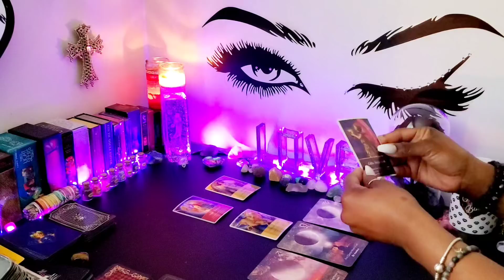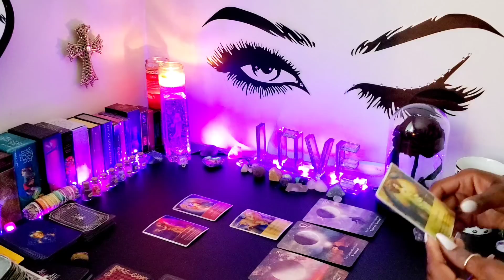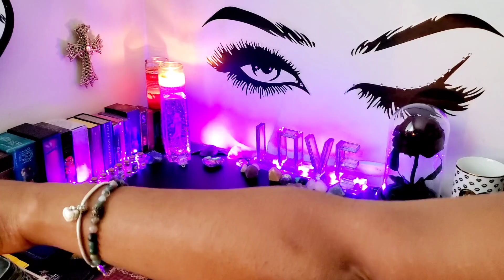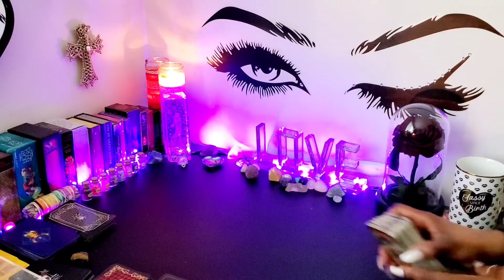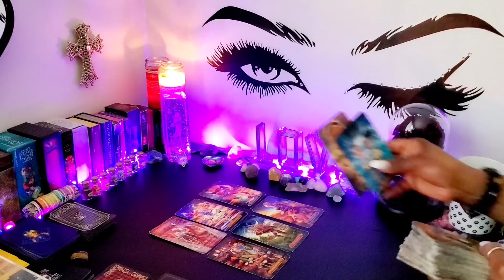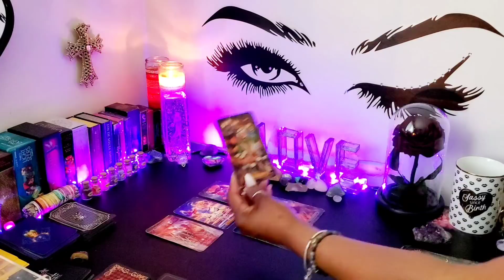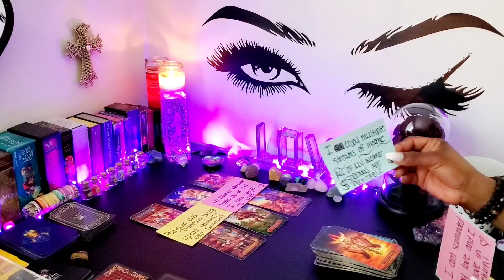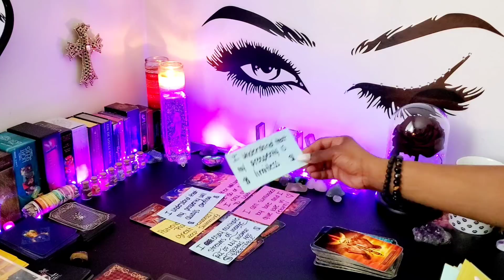♍ VIRGO 💫💫THIS IS ABOUT BRING RELIEF & MAKE YOU SO MUCH HAPPIER!💫💫💜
💜DIVINE MESSAGES FOR YOU💜
         👑KINGS & QUEENS👑

My ☀️♍
My  🌙 ♊